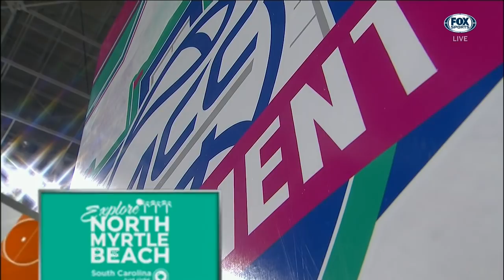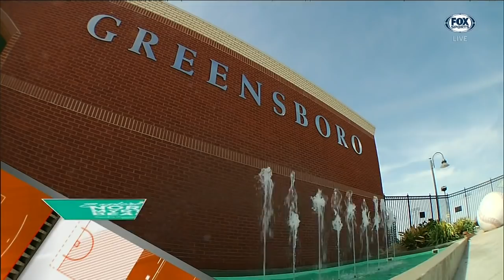2018.03.02 #23 NC State Wolfpack vs #18 Duke Blue Devils Women's Basketball (ACCT)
#23 North Carolina State Wolfpack vs #18 Duke Blue Devils
ACC Tournament: Quarterfinals
Friday, March 2, 2018
Greensboro Coliseum, Greensboro, North Carolina